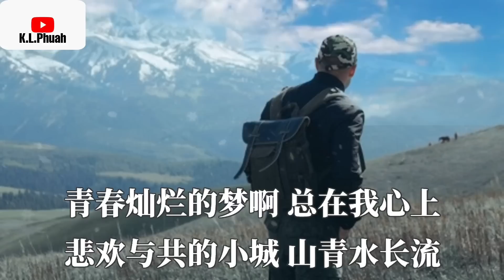好歌推荐💓 [ 疫情过后 ] 💓 演唱 : 冷漠 (2020/04)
疫情过后 - 冷漠

词：玉镯儿
曲：李风持
编曲：牛侠
监制：萧跃
制作人：陈伟
出品：苦舟音乐
发行：讯飞音乐

等到疫情过后 我想出去走走
看山看水看花 看亲人朋友
拍一张全家福 喝几杯团圆酒
摘下蓝色口罩 笑容是否依旧

等到疫情过后 我想四处走走
听雨听雪听海 听人潮汹涌
去做想做的事 去见想见的人
深深拥抱一次 将爱大声说出口

至亲至爱的人啊 你在我心上
好久不见的朋友 你在我左右
我不知道有没有 天长和地久
我知道是爱 让世界温暖温柔

青春灿烂的梦啊 总在我心上
悲欢与共的小城 山青水长流
我不知道会不会 再伤心或泪流
我知道学会 珍惜此刻的所有